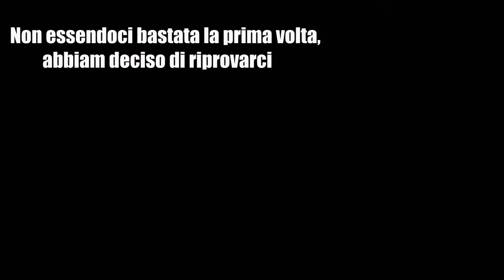A SCUOLA DI MINECFRAT w/ Feder Gamer & Pec13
Ciao a tutti ragazzi/e e ben tornati sul mio canale con un nuovissimo videoooooo.
Oggi ho deciso di portarvi con me attraverso la scoperta di Minecraft, grazie all'aiuto di Feder e Pec che per la prima volta sono riusciti a prepararsi per registrare insieme a me..
Ci sono stati alcuni problemi durante tutta la sessione di recording ma spero comunque che il video vi piaccia, anche perché ci ho buttato sopra davvero davvero tanto tempo.
Bando alle ciance, ciancio alle bande, BUONA VISIONE.

Se hai qualcosa da chiedermi, contattami!